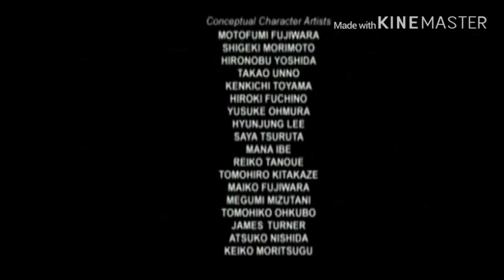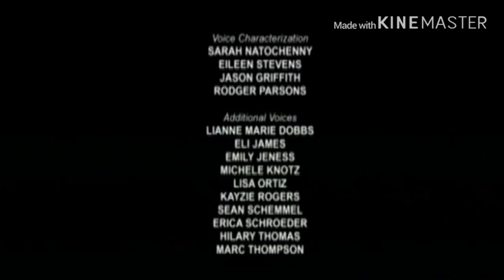Pokemon Unova Series Episode #5 N = Mystery